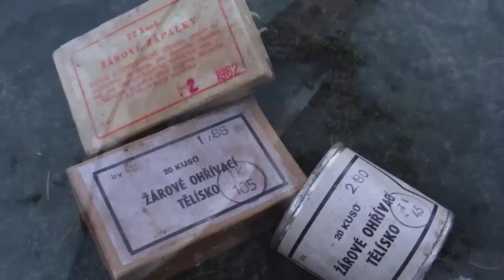Žárové ohřívací tělísko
žárová ohřívací tělíska sloužila a doposud slouží jako topný systém v přístroji detekce tox.plynů CHP-71 pro ohřev biochemických detekčních trubiček pro detekci sarinu somanu a dalších tzv. "nervových plynů", k tomu slouží ještě speciální tavný teploměr, který určuje je-li již chladno pro použití trubiček bez ohřevu a tím pádem je potřeba trubičky před detekcí ohřát.